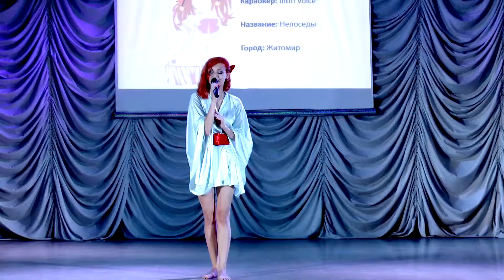Akari - Inori Voice - Непоседы (2015)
Караокер: Inori Voice
Название: Непоседы
Город: Житомир